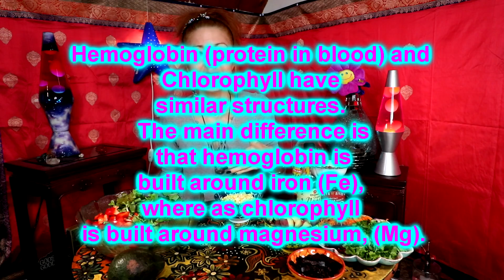HOW TO MAKE THE BEST SALAD (Super Satisfying)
Wanting a tasty satisfying salad?  Look no further!  Here we will be making the best salad with some super tasty healthy organic ingredients.  yum yum yum!

Instagram: @kashistar (not active on @starsdivinemunchies)